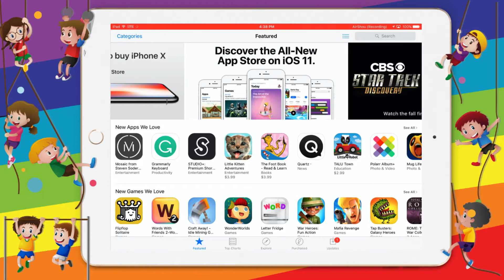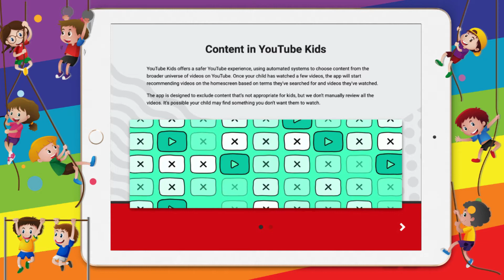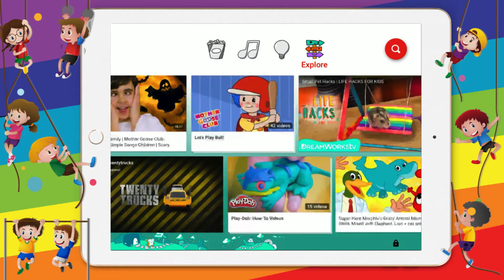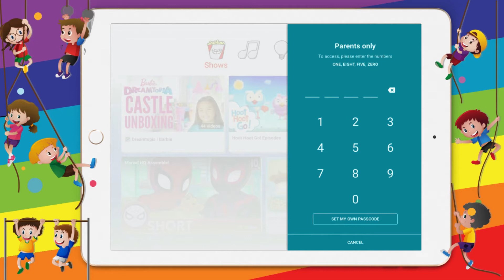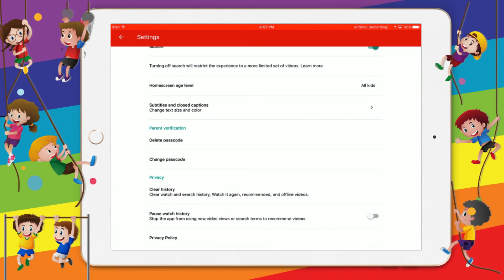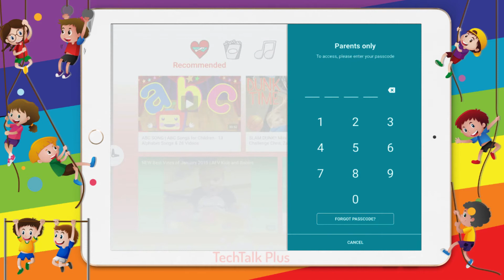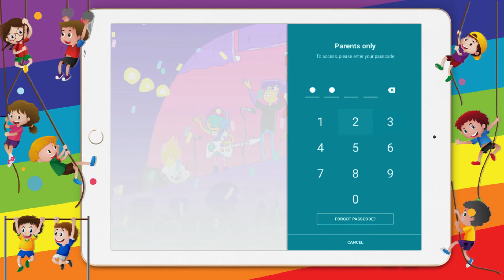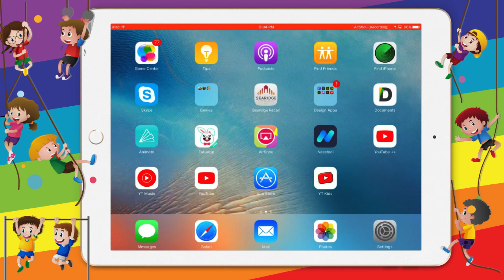YouTube Kids | App Review and How to Setup Parental Controls | Video Tut 2017 | Speak Khmer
YouTube Kids | App Review and How to Setup Parental Controls for both iOS & Android | Video Tut 2017

Hello everyone, in this video I am going to review YT Kids App and show you how to set up Parent controls for kids to watch the videos on YT Kids App. YT Kids also available for both platforms iOS & Android.

All in all, Google’s nicely done YouTube Kids app is a great way for your children to watch YouTube and be limited to age-specific content.